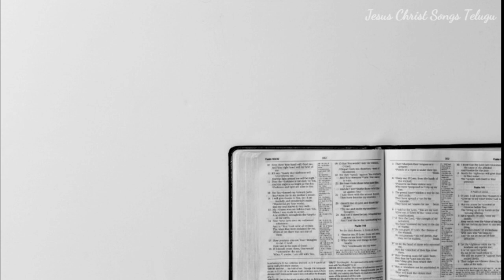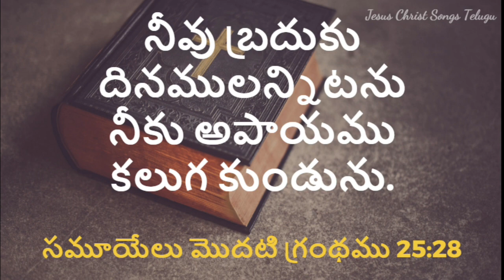God's Promise For You Today - 26.10.22